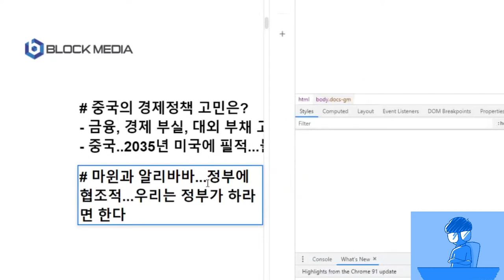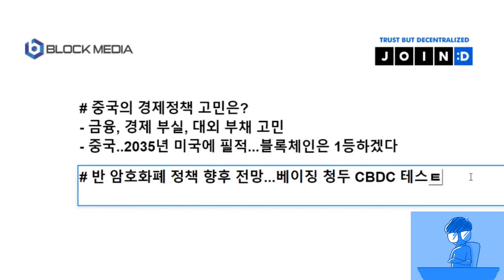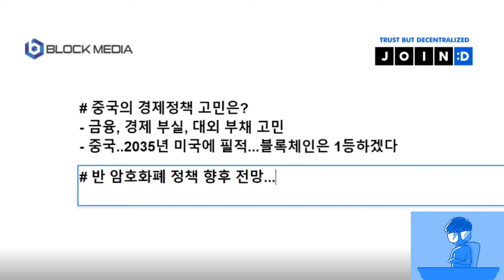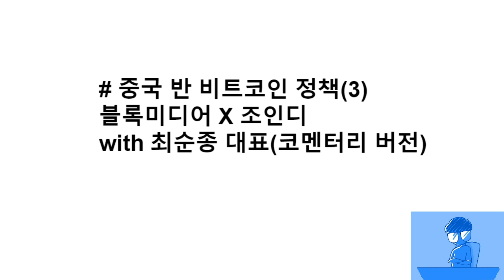[JJ@블록미디어] 중국 반 비트코인 정책 심층해부(3)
중국 전문가인 조인디 최순종 대표와 중국의 반 비트코인 정책을 심층 분석했습니다. 세 번째 영상입니다. 알리바바 마윈 회장과 저스틴 선이 인맥으로 얽혀있고, 중국 정책 당국 눈밖에 난 이유와도 관련이 있다는군요.

BTC : 1HFNQUv4wguCkfwvwJw58PC7253tjjrHTY
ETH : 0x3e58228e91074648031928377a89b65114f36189